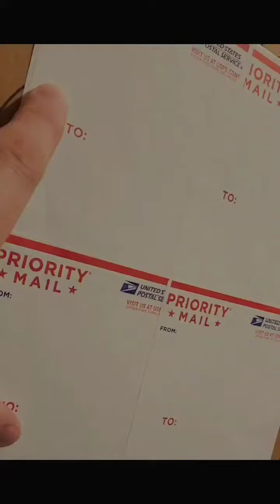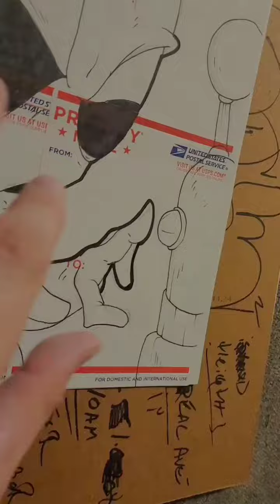Alien 228 label